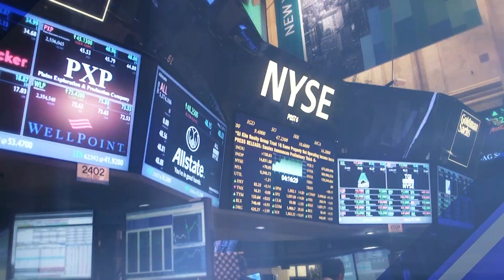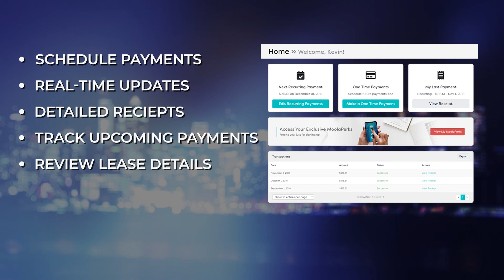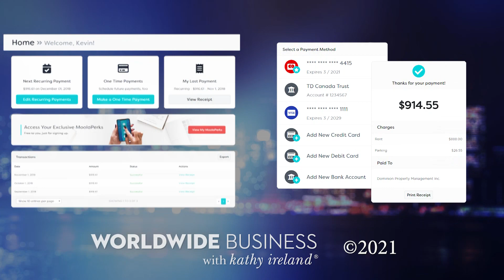Letus By Rentmoola featured on Worldwide Business with kathy ireland®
Letus By Rentmoola featured on Worldwide Business with kathy ireland® to discuss how they are allowing unprecedented control of tenant payments with one user friendly utility.